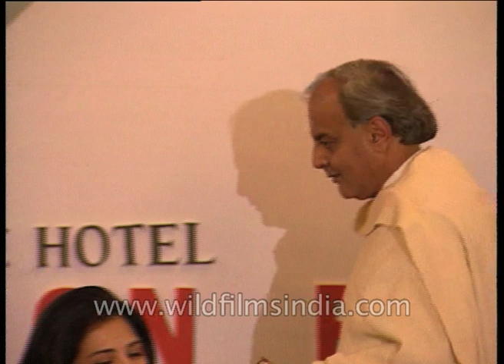Indian fashionista Ritu Beri ties up with Siyaram, Uma Gajapathi Raju : no commercial savvy in India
Ritu Beri fashion fraternity and Siyaram's come together. Vinita Dawra Nangia speaks on what support she is able to give the industry, and receives a momento. P. K. Lahiri and Martand Singh 'Mapu' also receive a momento each.

Says Uma Gajapathi Raju: "Fashion has now become an industry in India. Earlier on, it was the exclusive preserve of the west. But today, if you look around you, there are many young designers. The idea that you must give back to your fraternity what you took from it. We don't have commercial savvy is one of the pit-falls.

"You're there to show your talent and if you're good, you can make a lot of money. If we can encourage that talent, you'd be serving society."